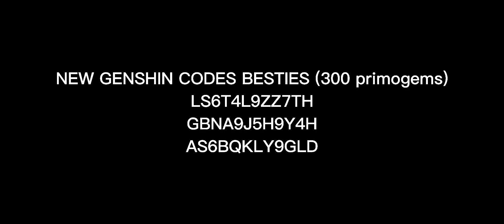Manifesting kazuha🛐 +New Genshin Codes 300 Primo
KAZUHA I TOLD YOU I NEVER LOSE 50 50